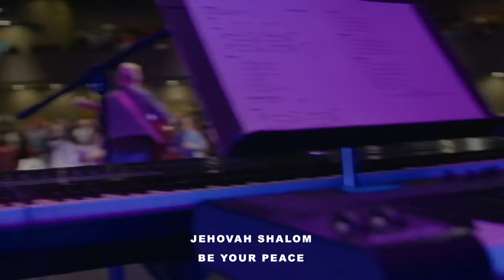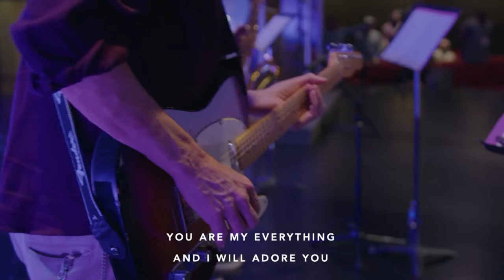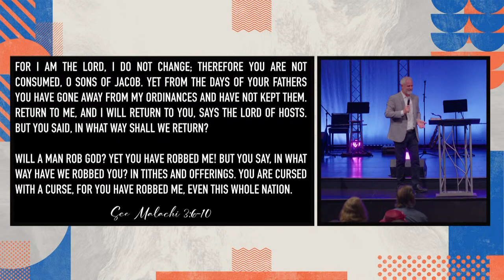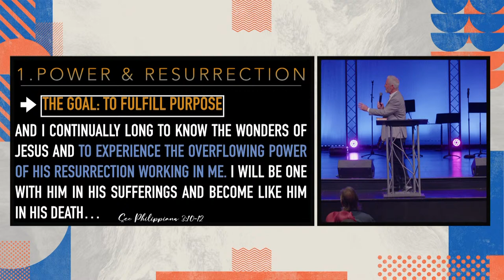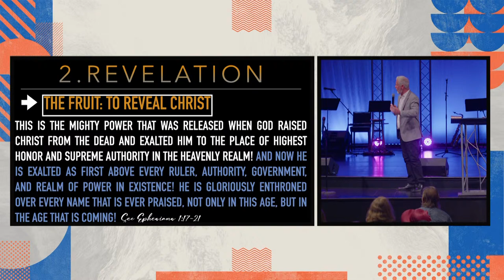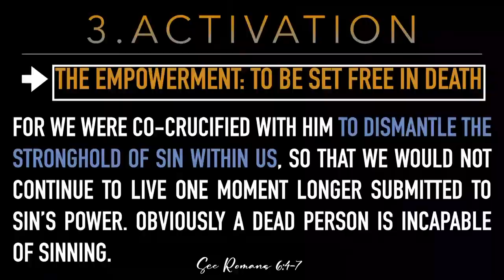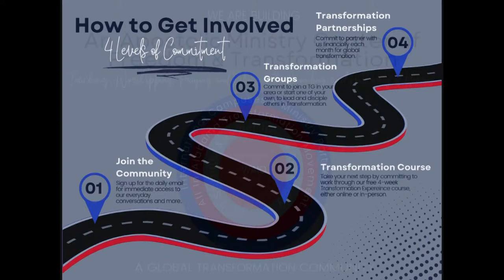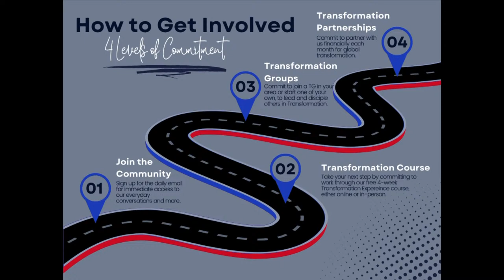THE POWER OF HIS RESURRECTION | KENT MATTOX | 03-24-24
Thank you for joining us. We are so excited to have you here. Today we will have worship as well as a message by pastor Kent Mattox. We pray God encounters, touches, and blesses you wherever you are.

(All copyrighted songs used with permission under Christian Copyright Licensing International, Inc.
Streaming License Number: CSPL044695)